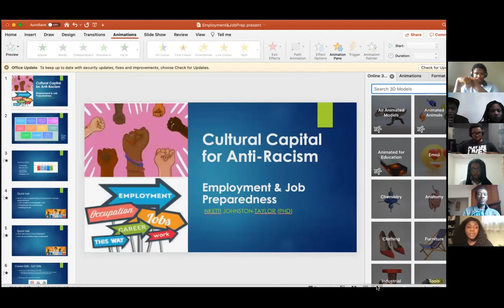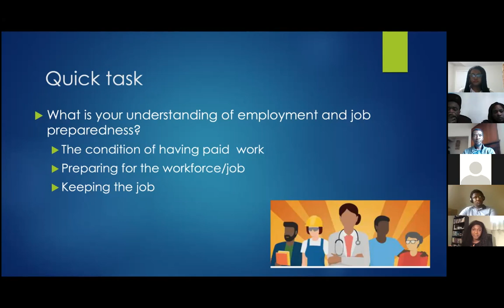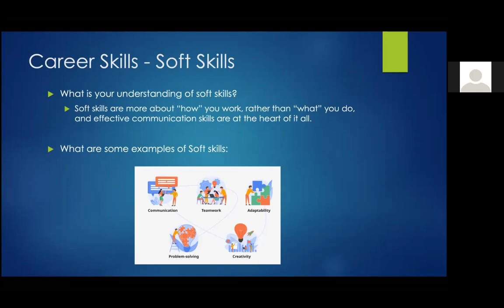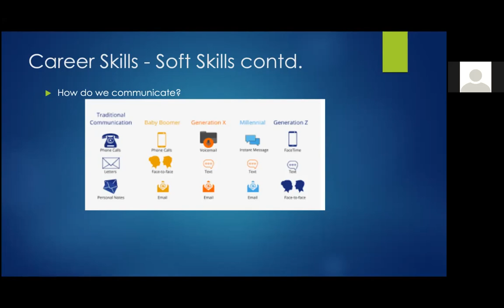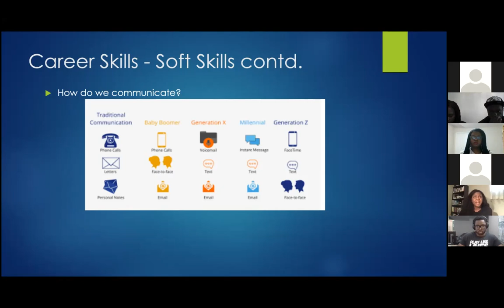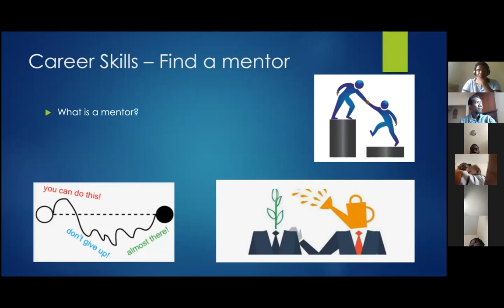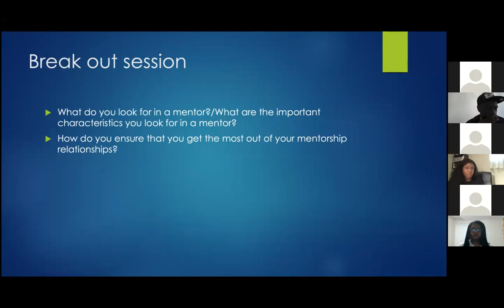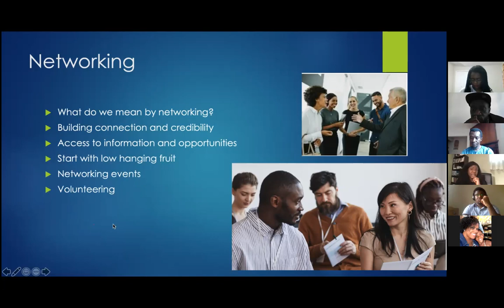Cultural Capacity Building For Anti Racism (CC4AR): Job Preparedness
Cultural Capacity Building For Anti Racism (CC4AR): Job Preparedness. In collaboration with staff from The Poverty Institute at Ambrose University in Calgary Alberta.